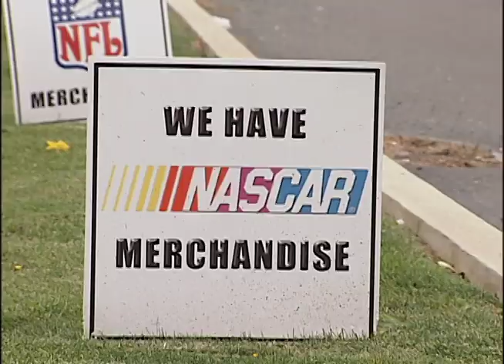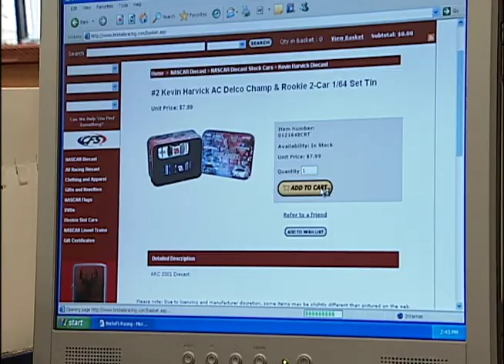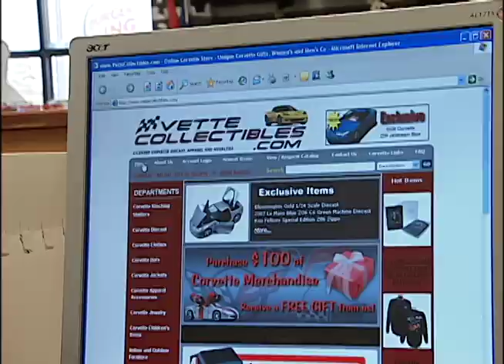Brickel's Racing Collectibles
Camera One sent a team out to Brickel's Racing Collectibles in Leesport, PA to see what they were all about.  Produced by Eric Sweinhart and April Maddona.  Videographer - Eric Sweinhart.  Editor - April Maddona.